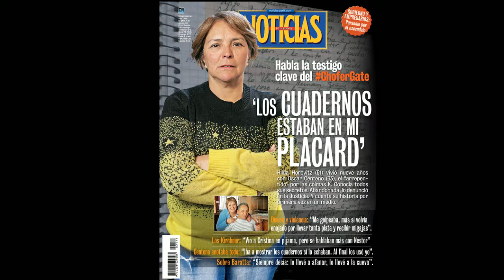AL DERECHO Y AL REVES con Alejandro Drucaroff y Alfredo Popritkin 7-8-2018